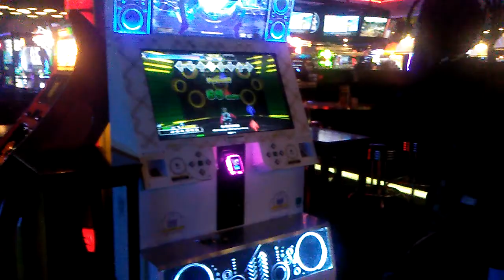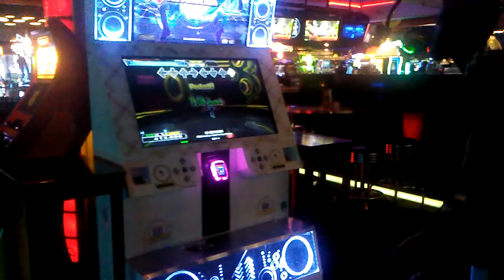Another day at work pt. 2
And THIS is why he's our game tech. Lol